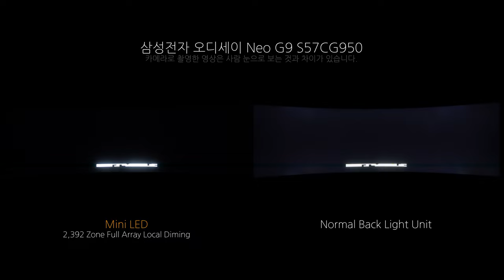Local Dimming - 삼성전자 오디세이 Neo G9 S57CG950